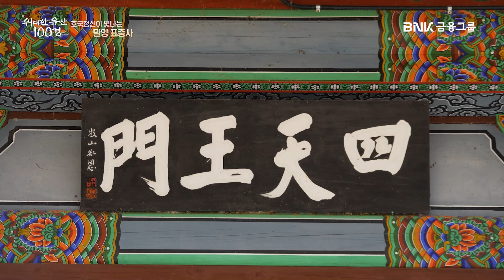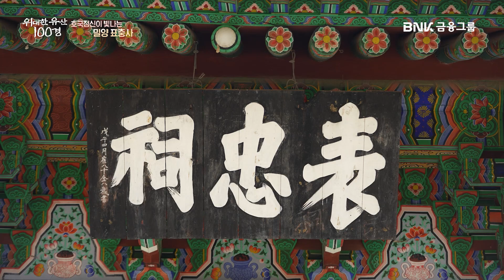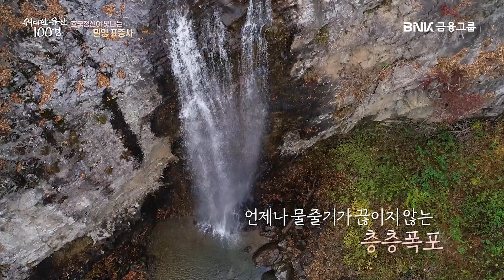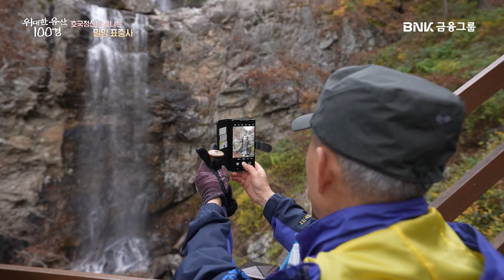[위대한100경] EP.79 '밀양 표충사' 호국정신이 빛나는 곳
신라 원효대사 창건 당시
대나무가 만항 죽림사로 불린 표충사.

불자들의 따뜻한 미래를 기원하는 표충사로 여러분을 초대합니다.

[BNKTV 구독이벤트]
BNK에서 11월 한달간, 매주! 구독자분들께 선물을 드립니다!🎁
기간: 2022년 11월 7일(월) ~ 12월 4일(일)

BNK TV 구독하고 나만의 재테크 꿀팁을 남기면
에어팟부터 스탠바이미까지 추첨을 통해 어마어마한 선물을 쏩니다 !